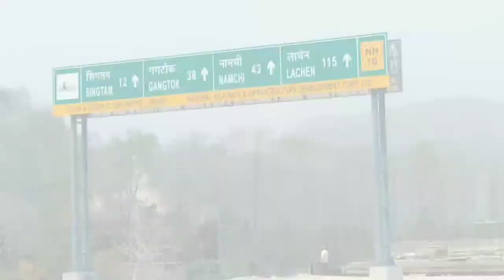Trip to Sikkim || For darshan at Choiten Gumba|| Went to Mg marg too || unexpected trip || vlog 15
One of the unexpected trip in my life with my mom
I felt so happy and blessed visiting the Choiten gumba which is located at deurali, Sikkim
New place, fresh vibes and great memories.